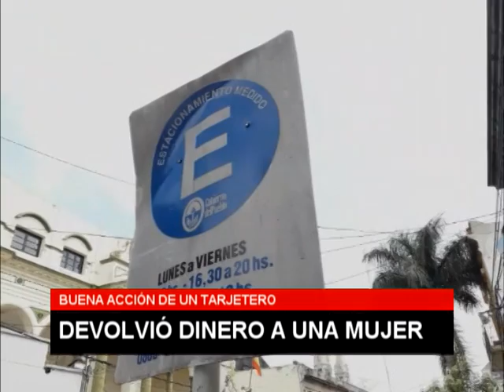TARJETERO DEVOLVIÓ DINERO 5TV